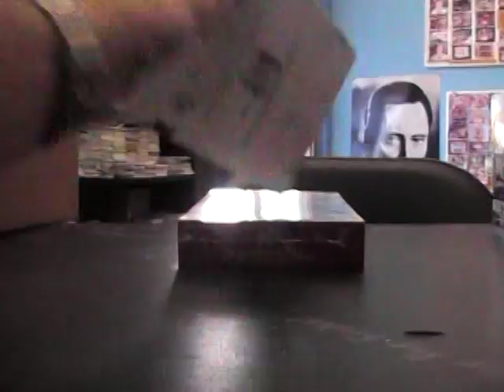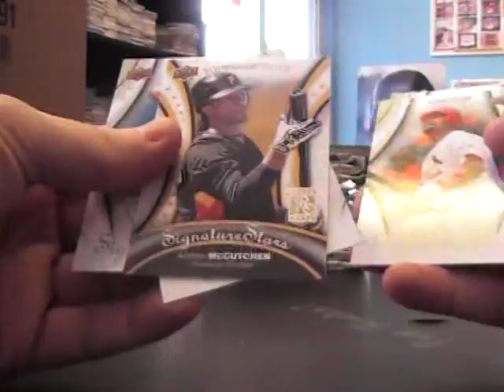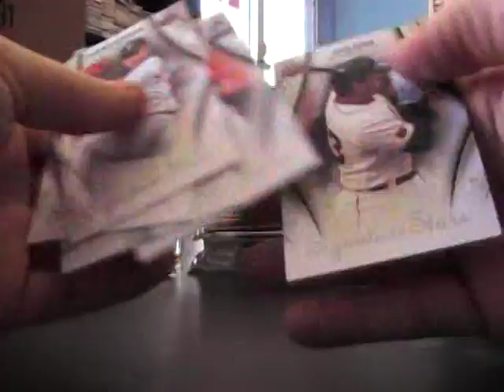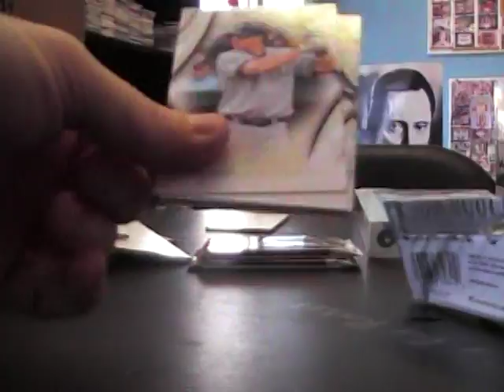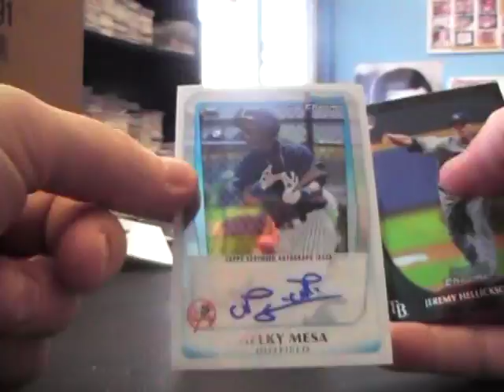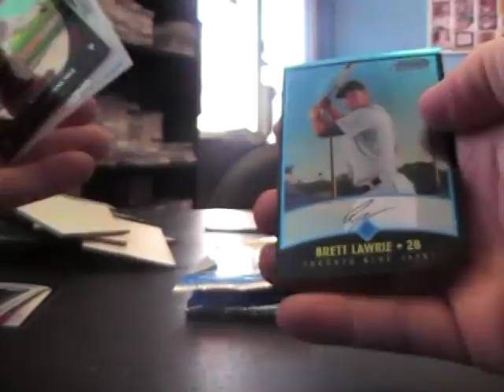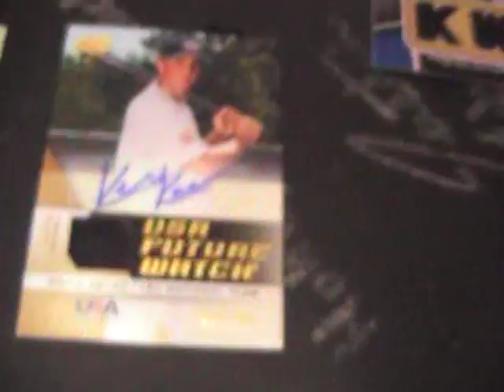Chris' 2011 Chrome & 2009 Signature Stars Baseball 2 Box Break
Thanks again Chris. Chris J.